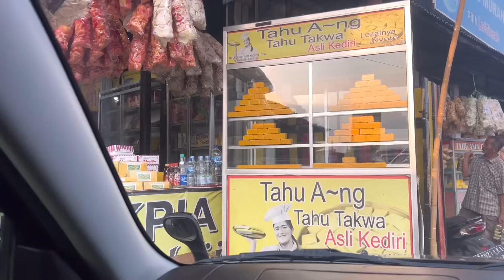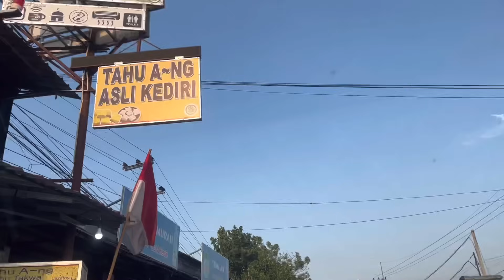AKIRNYA SAMPAI RUMAH MLIPIR KULINER SPESIAL BUAT MAK E DAN TEAM PAWON